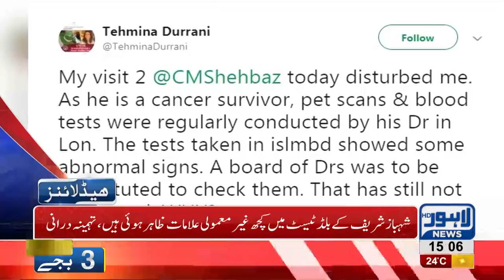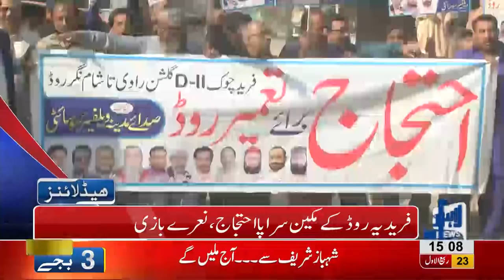03 PM Headlines Lahore News HD – 2nd December 2018